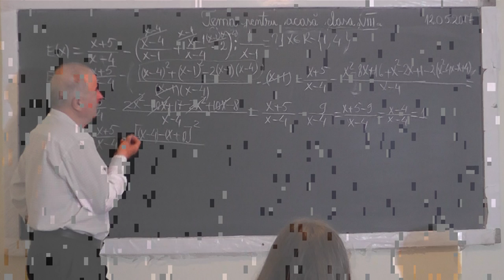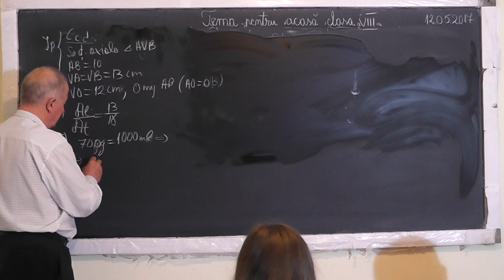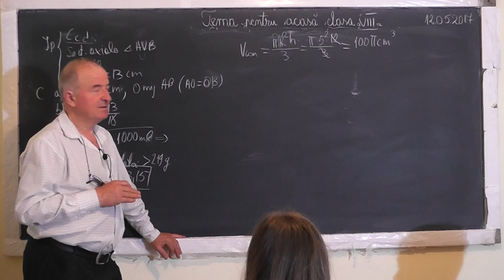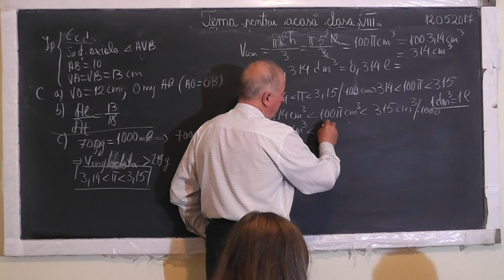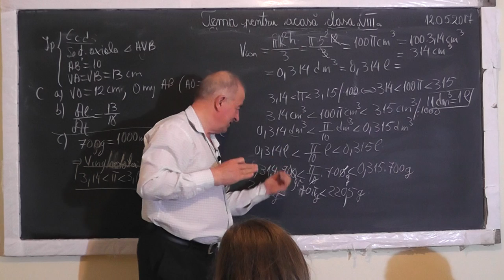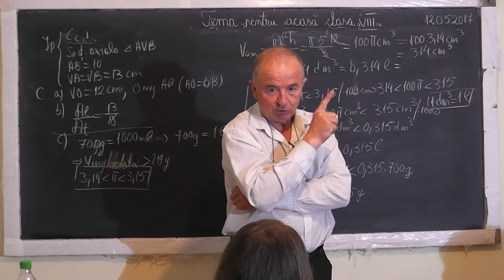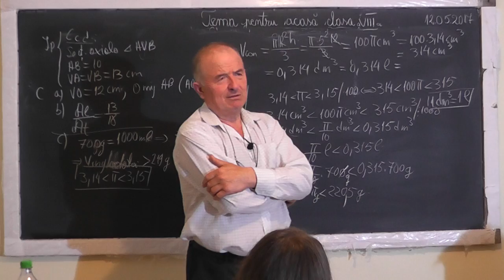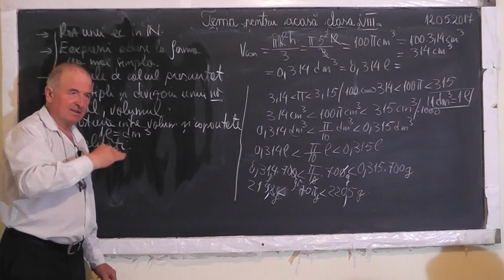2/2 Lectia 1498 Rezolvam subiecte de la simularea examenului de evaluare nationala - 2017 - Clasa 8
Aceste lectii sunt SUSTINUTE de VOI si daca va sunt utile, as aprecia un Like, Share, Comment - In aceasta lectie de matematica pe care o puteti vedea in direct si pe rezolvam subiecte de la simularea examenului de evaluare nationala la clasa a VIII-a. Din cuprins: Rezolvarea unei ecuatii cu 2 necunoscute in N, Expresii aduse la forma cea mai simpla, Formule de calcul prescurtat, Multiplii si divizorii unui numar, Numere prime intre ele (cel mai mare divizor comun al lor este 1), Conul, Volumul conului, Legatura dintre volum si capacitate (1 litru = 1 decimetru cub), Inegaliati.
- VIDEO MATEMATICA cu Proful Online sau cautati pe Google: profu online Ioan Ursu